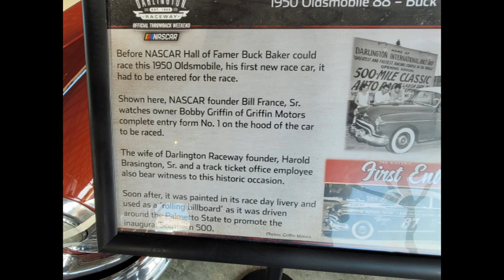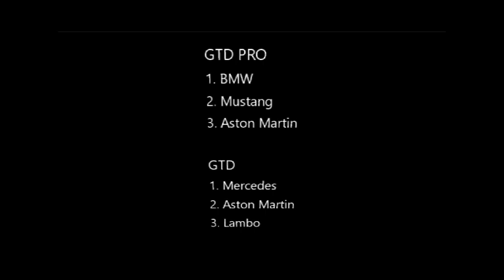VIR Aug 2024